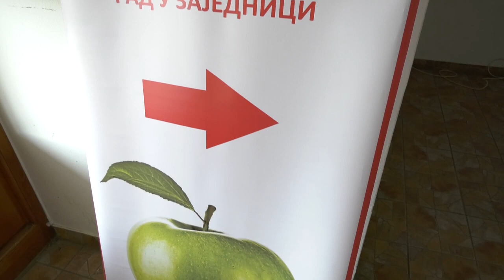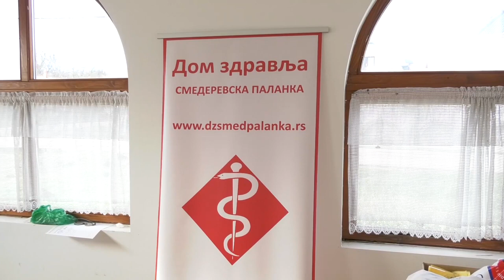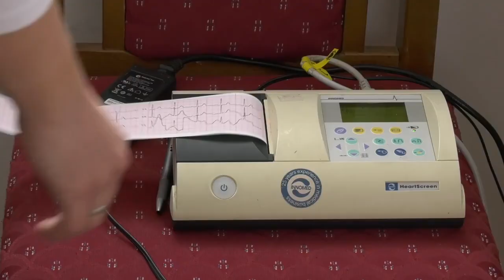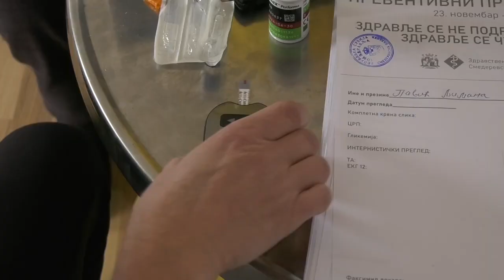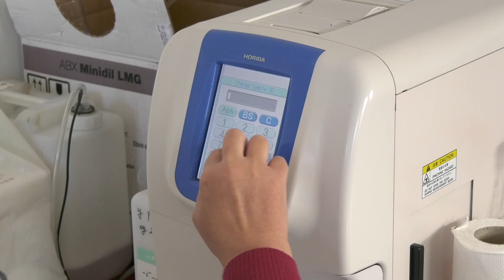Zdravstveni centar S. Palanka u okviru akcije „Otvorena vrata“, pregledi obavljeni u Vlaškom Dolu.